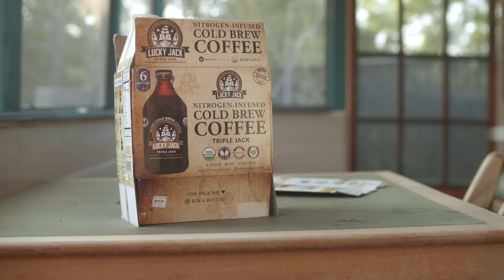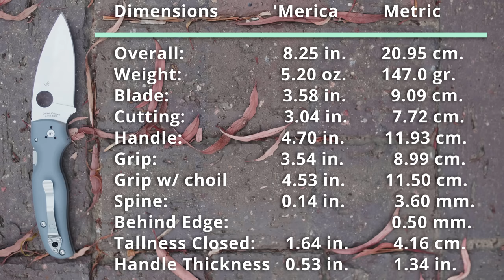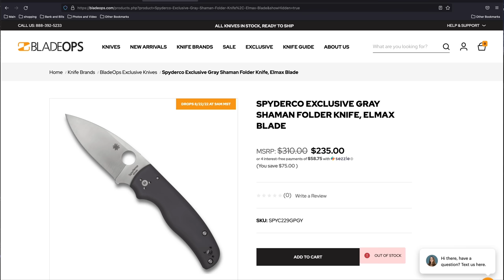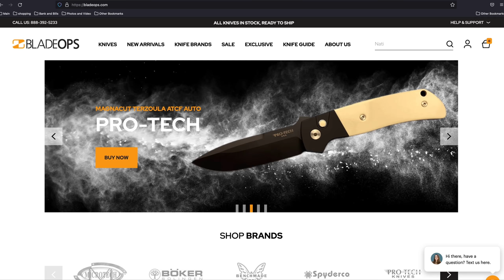Which is better? Comparing Spyderco Shaman vs Para Military 2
It's about time I did a big old comparison video between the spyderco Para Military 2 (PM2), and their popular Shaman.  Some people like the ergo and thickness of the Shaman, while others like the lightness and simplicity of the PM2.  In this video I discuss the pros and cons of each to determine which is best for you.  The Shaman seen here is a an extremely limited Blade Ops exclusive run that teams up Elmax steel with sculpted gray G10 handles. Other knives featured in this video.  The Tenacious, the Hawk Deadlock, the full sized military, the Benchmade Crooked River and more.  A spyderco exclusive is a dealer or distributor network custom configuration of an existing Spyderco available at one retailer usually but a sprint run is a limited configuration that once it's sold out it never comes back- and multiple retailers can carry it.
Pimping your PM2
Further watching for my EDC Theory